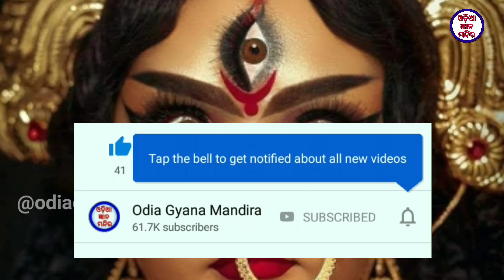ଦଶହରା ପୂର୍ବ ଦିନ ଘରୁ ବାହାର କରି ଫୋପାଡ଼ି ଦିଅନ୍ତୁ ଏହି ୬ ଟି ଜିନିଷ ନଚେତ ଘରେ ଲାଗିରହିବ ଧନର ଅଭାବ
dasahara purbaru gharu bahara karidiantu who 6 ti jinisha nachet ghare lagirahiba dhanara abhaba